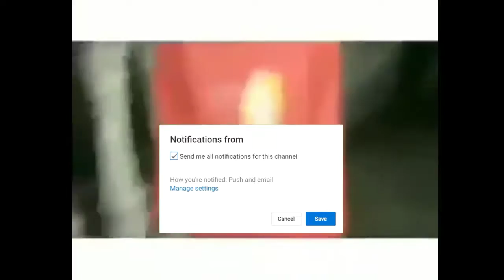video lucu ngakak parah(part 2)